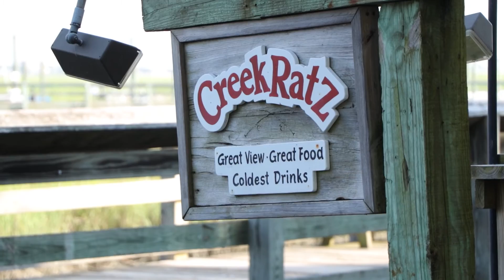This Is The Marshwalk: Art By Asher